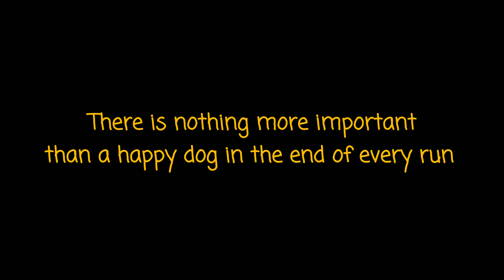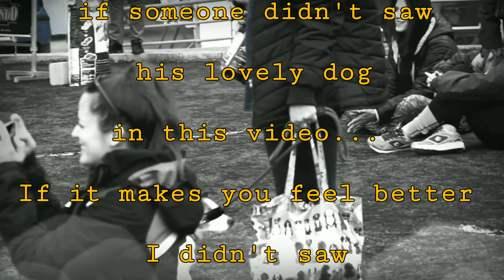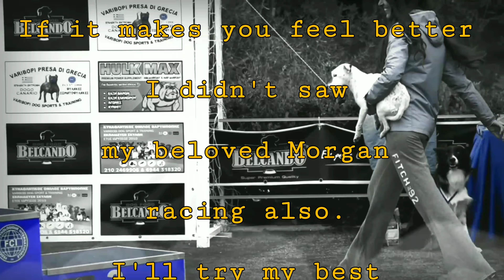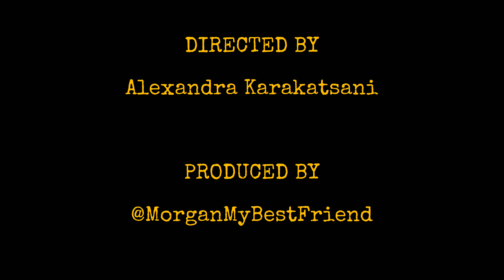2nd awc / eo 2018 agility qualification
Ο Κυναθλητικός Όμιλος Βαρυμπόμπης διοργανώνει τον δεύτερο προκριματικό αγώνα agility για το 2018 με κριτή τον Matej Čuček από τη Σλοβενία.

Χορηγός του αγώνα: Belcando Premium Dog Food.
Γραμματειακή υποστήριξη/χρονομέτρηση: 'Ομιλος Agility Αθήνας

-=ENGLISH=-
Varibopi Dog Sports and Training Club organize the 2nd AWC / EO 2018 Agility Qualification.
Judge: Matej Čuček (Slovenia).

Results and timing: Athens Agility Club.